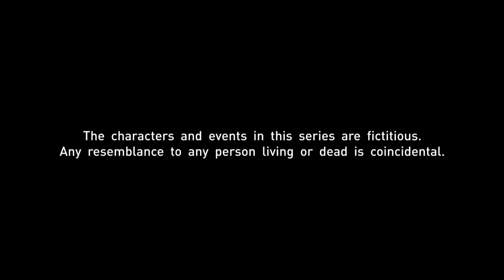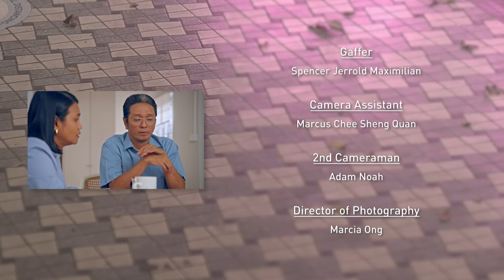Sunny Side Up EP452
Poh Choo receives a rude shock when Philip threatens her for turning up at the hospital unannounced. Alex and Christine worry about Aaron's agitated state, with Melvin realizing what the cause could be.